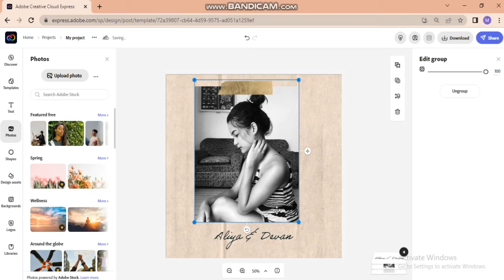How to create an Instagram post using Adobe Creative Cloud Express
This video shows how to customize and create your Instagram post creatively using Creative Cloud Express. Enjoy and create a more incredible experience now!

Let's keep on building that creativenationph